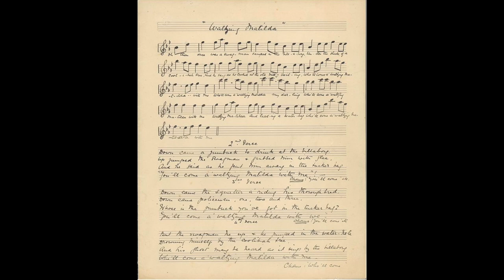Waltzing Matilda, by Christina Macpherson and Marie Cowan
Title: Waltzing Matilda
Composers: Christina Macpherson and Marie Cowan
Published: 1895 / 1903, Australia

The unofficial Australian national anthem for many years.
For me it still is.  My mum's dairy farm sat next door to the Radio Australia 250kW short-wave radio transmitters in Congupna, just outside of Shepparton.  The transmitters always broadcast Waltzing Matilda as the test pattern, and every speaker in the house would hum the tune (the house was about 500m from the actual transmitter aerials).